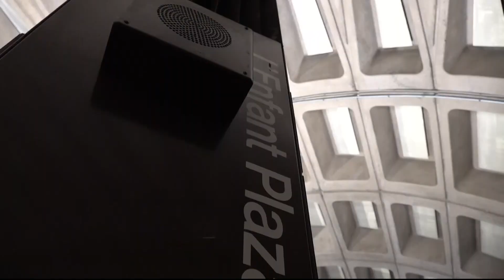Metro announces service cuts because half of its train operators have expired certifications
Service cuts started Monday on the Green and Yellow lines with 72 train operators being pulled off the job.